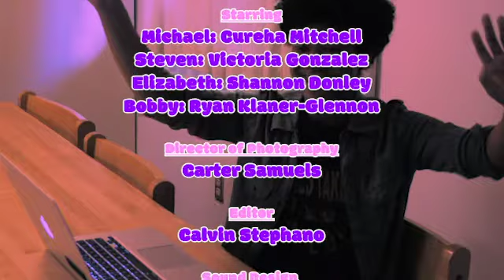The Book Club | OTS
Things go awry when readers realize that this book club is not what it seems.